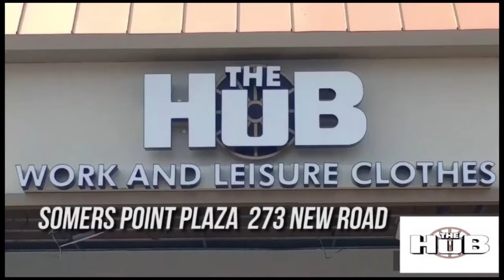WIBG Wibbage 94.3 South Jersey Video News Monday 12-20-2021